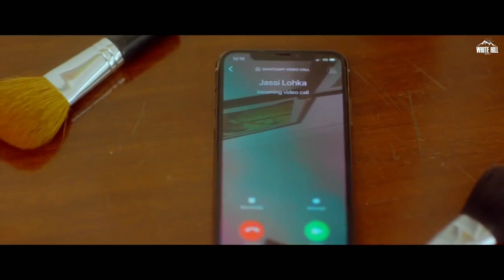ʏᴀᴀʀ ɢᴀᴍᴀ sᴀ ᴀᴀʏᴇ ʜᴀɪɴ sᴏɴɢ | sᴜᴍɪᴛ ɢᴏsᴡᴀᴍɪ ɴᴇᴡ sᴏɴɢ | ʜᴀʀʏᴀɴᴀ sᴏɴɢ